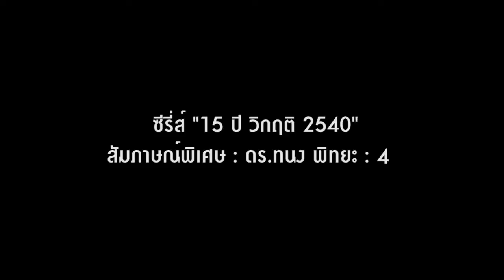ซีรีส์ "15 ปี วิกฤติ 2540" (ตอนที่ 4/9)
หลังลอยตัวค่าเงินบาทเกิดอะไรขึ้นบ้าง สถาบันการเงินได้รับผลกระทบหนักหนาสาหัสขนาดไหน การตัดสินแก้ปัญหาในขณะนั้นทำอย่างไร และแนวทางแก้ปัญหาขณะนั้นเมื่อมองย้อนหลังแล้วถูกหรือผิดอย่างไรในมุมองของ ดร.ทนง  ผู้ซึ่งเสนอมาตรการแยกหนี้ดี และหนี้เสียของสถาบันการเงิน เป็น Good Bank และ Bad Bank

รายละเอียดเรื่องนี้สามารถติดตามความคิดเห็นเรื่องนี้ได้จากบทสัมภาษณ์พิเศษ "ดร.ทนง พิทยะ" ตอนที่ 4